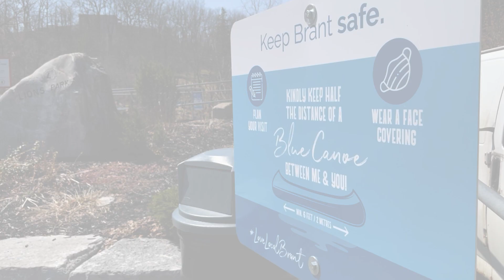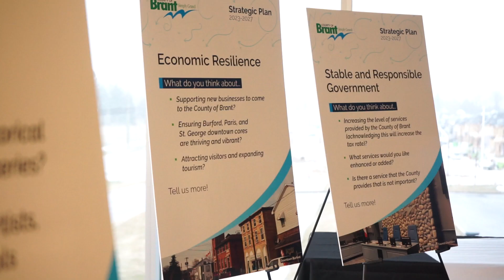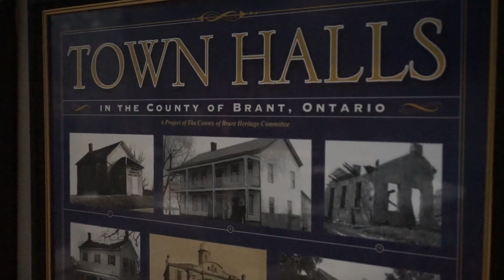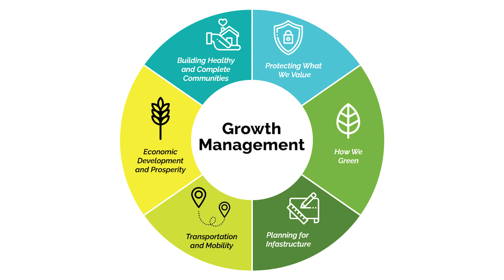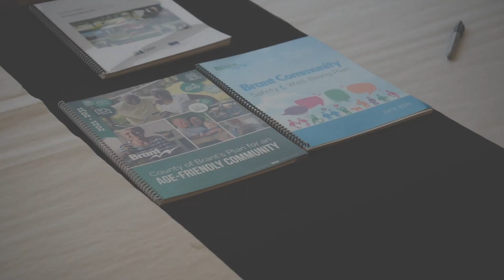The County of Brant's Official Plan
Introducing the County of Brant's Official Plan. To learn about the process for the new Official Plan, to view the draft Official Plan and review documents, please visit engagebrant.ca/officialplan